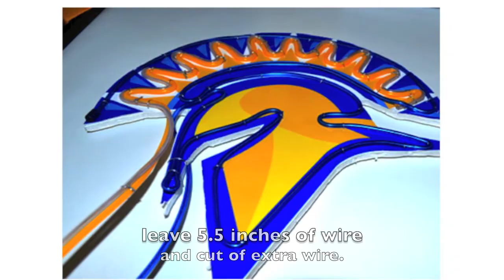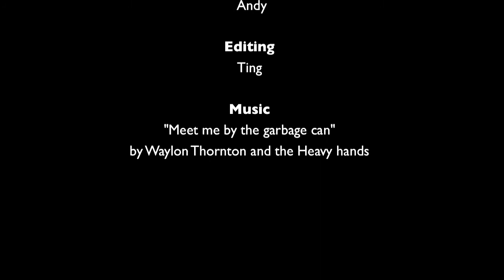EZ-EL Megaphone Tutorial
Hey everyone! This tutorial will teach you step-by-step on how to use the Do It Yourself EL Wire to create a Spartan Spirit Megaphone. The reason I chose the SJSU Spartan logo instead of other mascots is because that is my school mascot. You can follow the same guidelines, but use a different team instead if you want. I came up with the idea so that I can have a prop to root on my College football team. I wanted to use a megaphone, but I thought it would be to bland and overused at a football game. I decided to revolutionize the megaphone by adding an eye trapping element to the megaphone and boy was it a great success! Try it out!